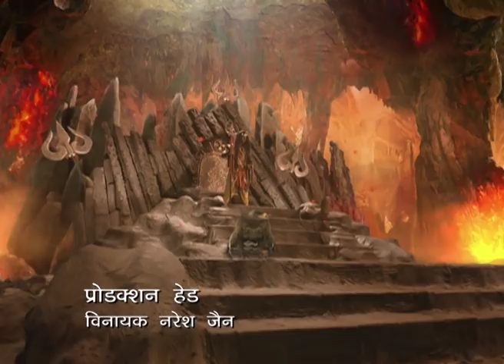Shakti Peeth Ke Bhairav - Ep - 30 - Full Episode - Zee Ganga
Show Name : Shakti Peeth Ke Bhairav
Producer/Star Cast : Rohit Bakshi, Ulka Gupta, Sailesh Gulabani
Episode No : 30

 The show highlights various stories and history associated with each of these places.The feel of your language is in your entertainment too! Watch your favourite , original shows, in 12 languages, because every language has a super feel!